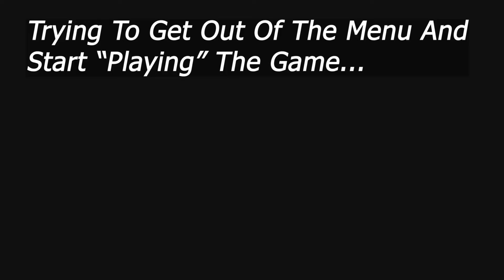Trying To Make This Bearable - Death Stranding: Part 18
Hi Everyone!

I'm going to honest, when I started to edit this video I wanted to just throw my laptop into the lake. But, I decided to make it fun by adding ridiculous music with the funny parts and adding some text here and there. However, when things get serious or interesting (plot-wise), I reframe from adding the extra bells and whistles.

So, join me on this never-ending playthrough and see what happens!